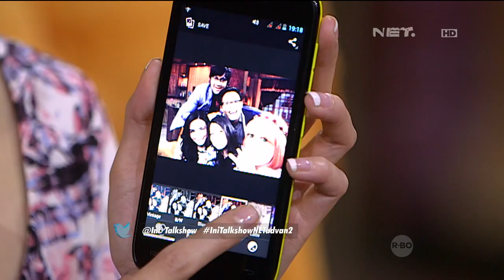Ini Talk Show - 23 September 2014 Part 3/4 - Chika Jessica, Tya Ariestya dan Chaca Thakya